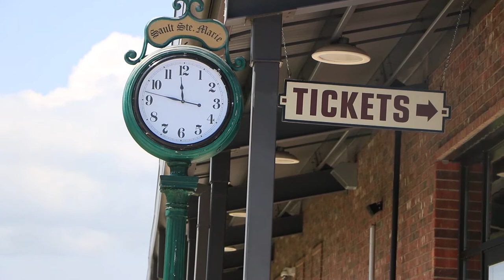New Algoma Central Train Station Ribbon Cutting Ceremony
MPPs Ross Romano and Greg Rickford join SIS Group President Tony Porco to officially cut the ribbon on the new Algoma Central Train Station in the Canal District of Sault Ste. Marie.